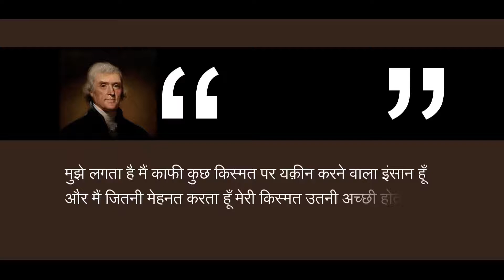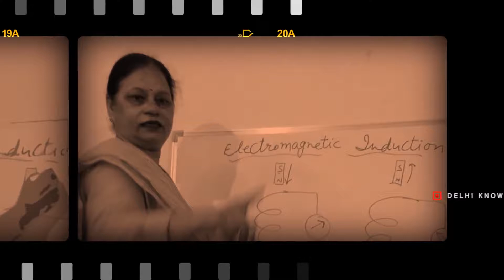Sunday Success Story | The Light in the Dream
पढ़ने के दिनों में आखों की रोशनी खोकर भी सपने की रोशनी से अपने मुकाम हो हासिल करने वाले की कहानी है अंकुरजीत की.